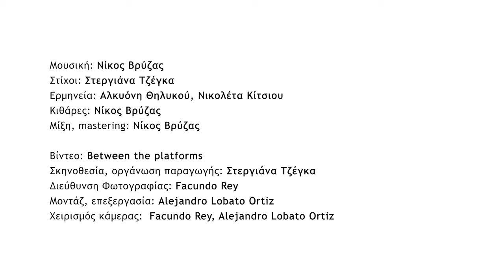ΤΟ ΑΡΙΣΤΑ ΔΕΚΑ - official video (subs EN, IT, FR, ES, FAR, ARB, RU, SV, GR)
«Μα το άριστα δέκα του να ‘σαι γυναίκα το φτιάξαν αγόρια...»
Μουσική: Νίκος Βρύζας
Στίχοι: Στεργιάνα Τζέγκα
Ερμηνεία: Αλκυόνη Θηλυκού, Νικολέτα Κίτσιου
Κιθάρες: Νίκος Βρύζας
Μίξη, mastering: Νίκος Βρύζας, Μάριος Κ.

Σκηνοθεσία, οργάνωση παραγωγής: Στεργιάνα Τζέγκα
Διεύθυνση Φωτογραφίας: Facundo Rey
Μοντάζ, επεξεργασία: Alejandro Lobato Ortiz
Χειρισμός κάμερας:  Facundo Rey, Alejandro Lobato Ortiz

Υποτιτλισμός:
Στα Αγγλικά και Ιταλικά: Αλκυόνη Θηλυκού
Στα Γαλλικά: Φοίβος Καράγιωργας, Χριστίνα Λάγου
Στα Φαρσί: Sayed Omid Hamedi
Στα Αραβικά: Amira Debaieb
Στα Ισπανικά: Στεργιάνα Τζέγκα
Στα Σουηδικά: Antonella Maahlen
Στα Ρώσικα: Σόνια Σαμαρτζίδου, Κατερίνα Κανδυλίδου

Ευχαριστούμε την Κατερίνα Λιάτσου, την Elena Salido Machado και τον Αλέξανδρο Καντόρο για τη βοήθειά τους και όλες τις συμμετέχουσες για την εμπιστοσύνη που μας έδειξαν.

 Σε όλη τη διαδικασία τηρήθηκαν τα απαραίτητα μέτρα προστασίας που επιβάλλουν οι συνθήκες της πανδημίας. (Πόσο διαφορετικό, όμως, θα ήταν το τελικό αποτέλεσμα αν μπορούσαμε να γυρίσουμε τα ίδια πλάνα, χωρίς μάσκες, βλέποντας τα χαμόγελα που κρύβονταν από κάτω?)

ΤΟ ΑΡΙΣΤΑ ΔΕΚΑ

Το άριστα δέκα
του να ‘σαι γυναίκα
το φτιάξαν θαμώνες
παλιών καμπαρέ
Κι αν κάποιους χειμώνες
τους σφίγγαν οι ζώνες
μας ρίχναν πέντε έξι
για το χαβαλέ

Κι εμείς κατα τ’άλλα
ταΐζαμε γάλα
της χώρας τα τέκνα
που γίναν ληστές
Κι ακόμα και τώρα
την ύστατη ώρα
πλημμέλημα λένε
του νόμου οι γραφές

Καϊμάκια στα μπρίκια
φουσκώνουν τα δίκια
ο πόνος αφήνει
μπλαβιά μελανιά
Τα “μη” και τα “άου”
μοντέρνου Νταχάου
τα ντύνουμε γκλίτερ
σε μπούστα ανοιχτά

Μα το άριστα δέκα
το φτιάξαν αγόρια
κι εμείς τσιμουδιά
Αντί τεμενάδες
του κόσμου μανάδες
ριχτείτε στα όπλα
μας κλέψαν πολλά

Στις 8 Μάρτη γιορτάζεται η Παγκόσμια Ημέρα της Γυναίκας. Η πρώτη φορά που γιορτάστηκε ήταν το 1914 στη Γερμανία και θεσμοθετήθηκε επίσημα το 1997 (ως Παγκόσμια Ημέρα των Δικαιωμάτων της Γυναίκας). Ανά τα χρόνια η ημερομηνία αυτή υπήρξε αφορμή για μεγάλες κινητοποιήσεις γυναικών ανά τον κόσμο.
Μπορούμε να μιλήσουμε για το ότι αν έχουν αλλάξει οι συνθήκες για τις γυναίκες μέσα σε αυτόν τον ένα και βάλε αιώνα, το χρωστάμε σε αυτά τα κινήματα, αυτούς τους αγώνες. Να μιλήσουμε για τον αν όντως έχουν βελτιωθεί οι συνθήκες, τόσο εργασιακά όσο και κοινωνικά, για όλες ή μόνο για κάποιες από εμάς. Για το πώς μεταβάλλεται και επικαιροποιείται το σύστημα καταπίεσης ενάντια στο οποίο ακόμα παλεύουμε, ως γυναίκες και όχι μόνο.

Για την 8η Μάρτη δε θέλουμε λουλούδια, θέλουμε να περπατάμε ελεύθερες στο δρόμο.